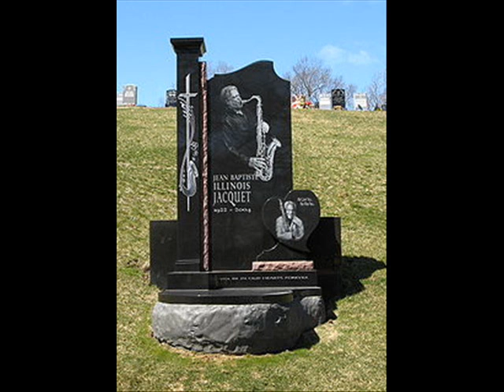Tribute to Illinois Jacquet.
From Radio Scotland     A Tribute to Illinois Jacquet.
TX: 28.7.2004.  Radio Scotland ' BE-BOP to HIP-HOP '
Introduced by Elliot Meadow.